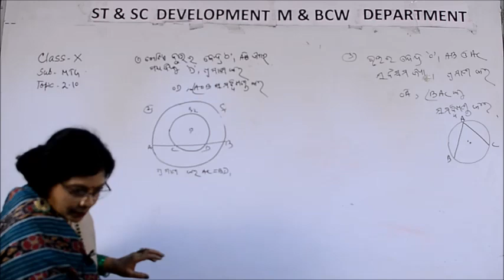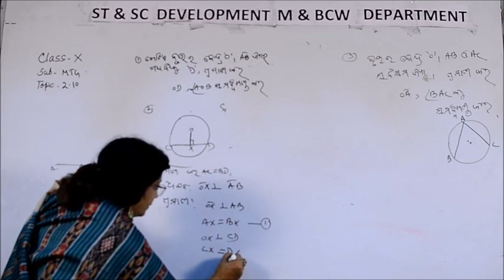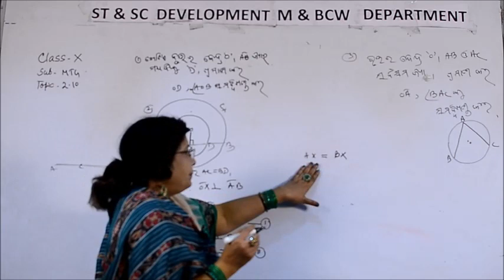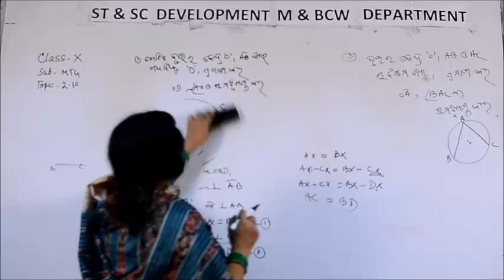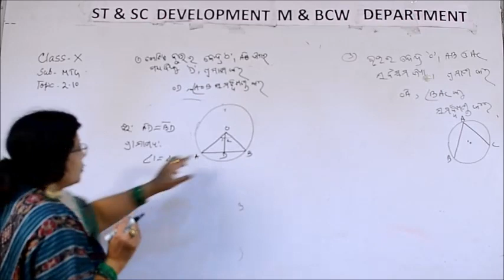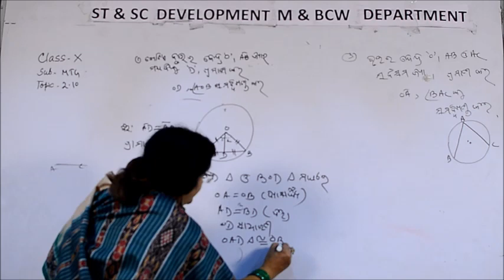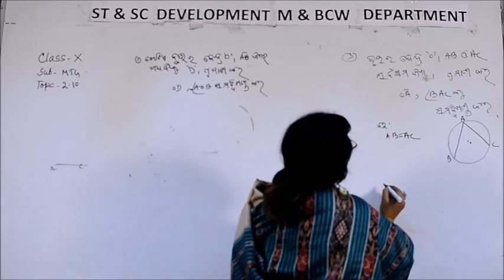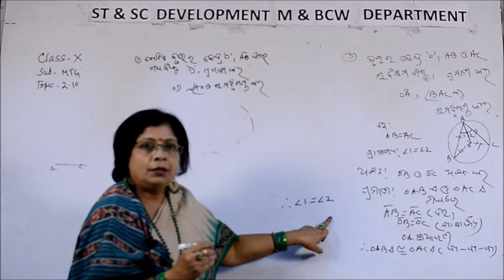Class X GEOMETRY 2 10